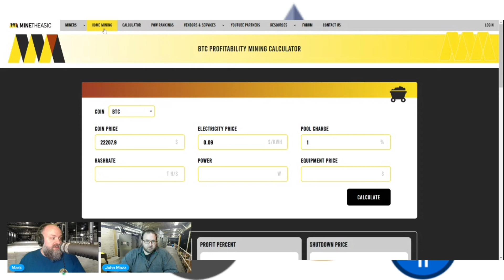Crypto Mining Farm Attempts to Turn on 5 Megawatts of Power with Local Utility Company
In this video, we take you behind the scenes of our cryptocurrency mining operation as we attempt to turn on 5 megawatts of power with our local utility company. We'll show you our state-of-the-art mining equipment, discuss the challenges we faced, and provide tips for other crypto miners looking to scale their operations.

Join the Conversation:
@Coastalcrypto11 - twitter

My New Trade tracking Journal

Don't let your hard-earned money just sit around put to work for you and collect compounding interest.

Join me on my journey to financial freedom, as I discuss everything from Crypto, to my metal and fabrication company, to thrifting, and more.

I truly believe hard work and knowledge is the key to unlocking your truest potential.